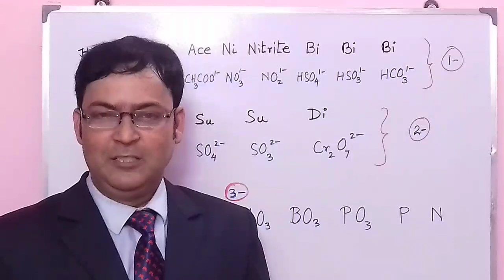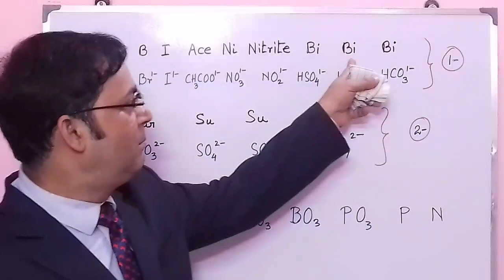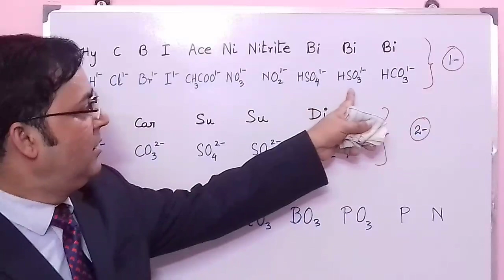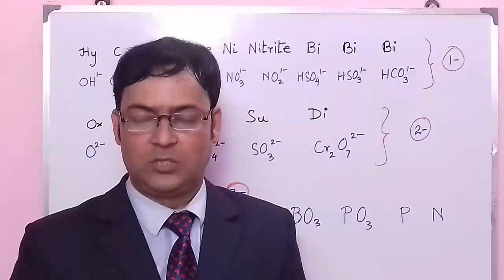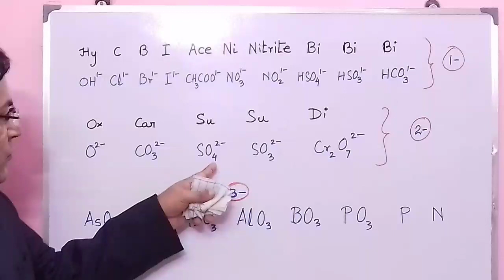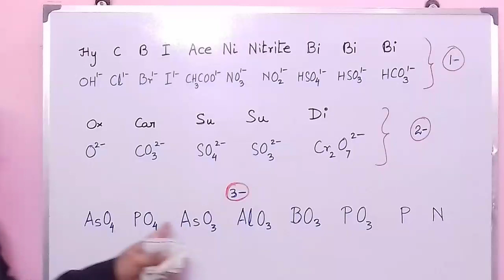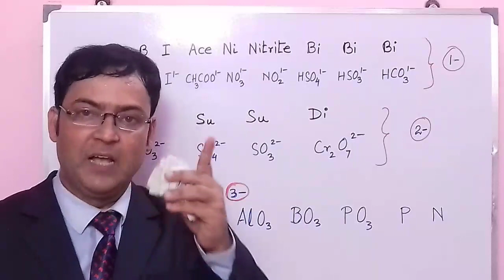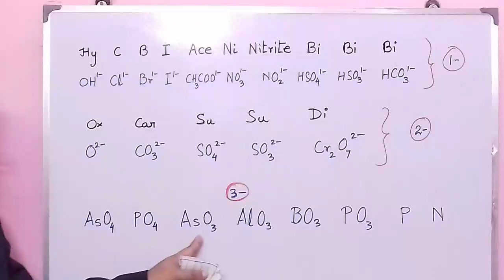Electronegative Radicals.( Memorise with Fun )